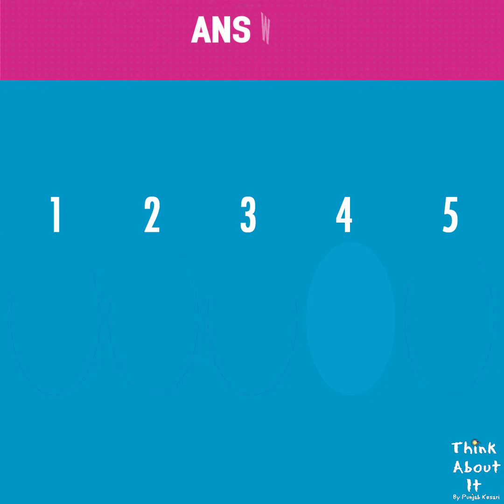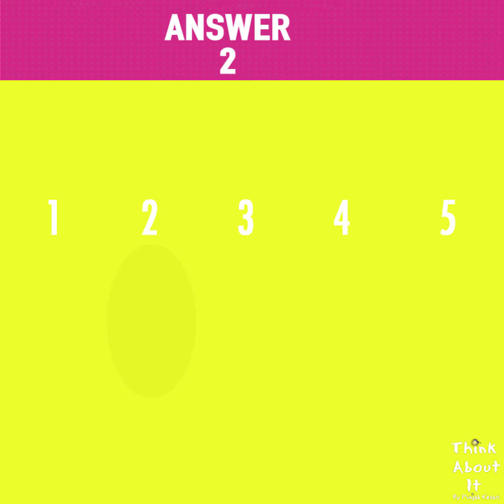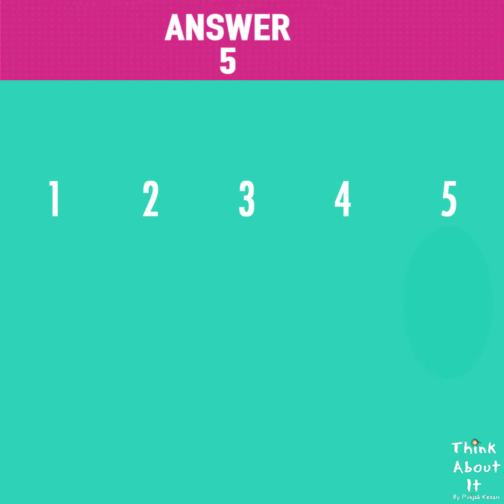Find the Odd Color